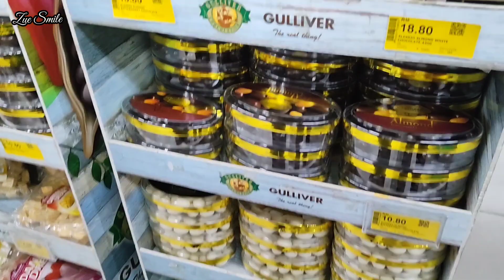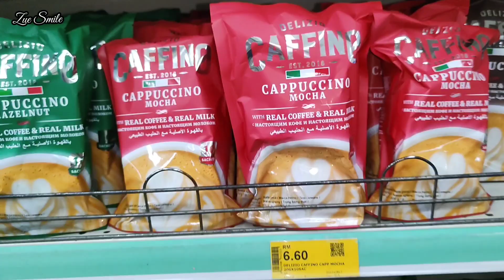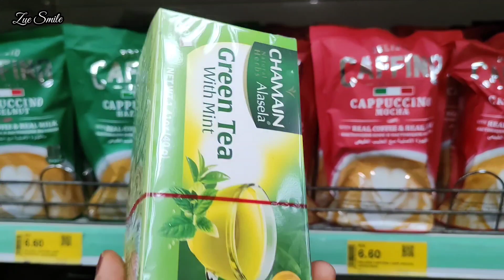Kedai paling glamour Di Kuala Terengganu Barang Mekah Madinah Banyak di sini Ajees Enterprise